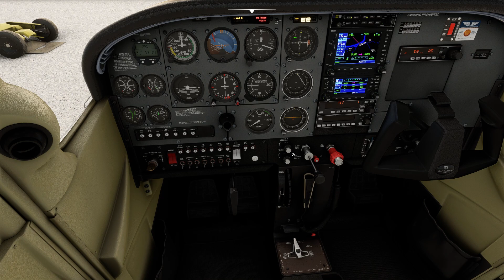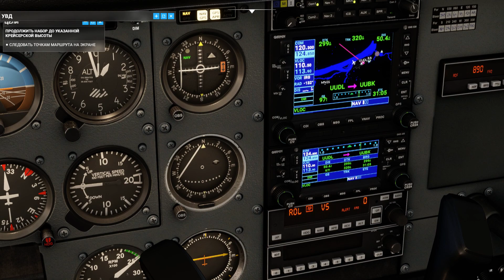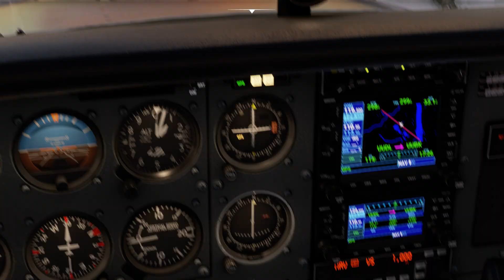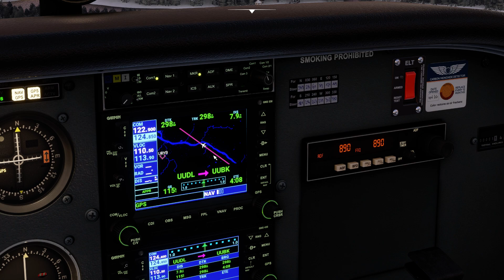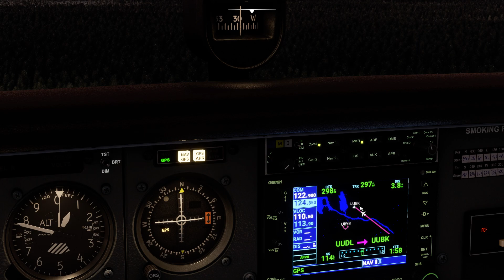Microsoft Flight Simulator 2020,Ярославль - Рыбинск ( UUDL - UUBK),Cesna 172